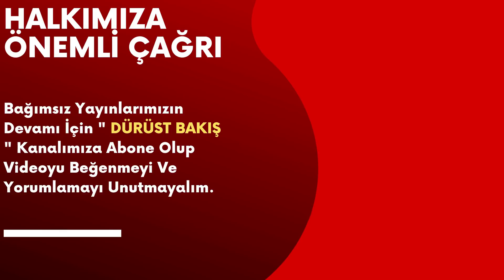Bülent Arınç'tan Sert Çıkış Milleti Aldatamazsınız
AKP Manisa İl Başkanlığı tarafından Şehzadeler ilçesindeki tarihi Kurşunlu Han’da iftar programı düzenlendi.

İftara eski TBMM Başkanı Bülent Arınç, ağabeyi Prof. Dr. Ümit Doğay Arınç AKP'li belediye başkanları, AKP ilçe başkanları, AKP Kadın Kolları üyeleri, gençlik kolları üyeleri ve çok sayıda partili katıldı.

Arınç konuşmasında, partisi AKP'nin ekonomik krizden dolayı bir takım sıkıntılar yaşadığını ve siyasetçilerin yaşanan bu sıkıntıları görmezden gelemeyeceğini söyledi.